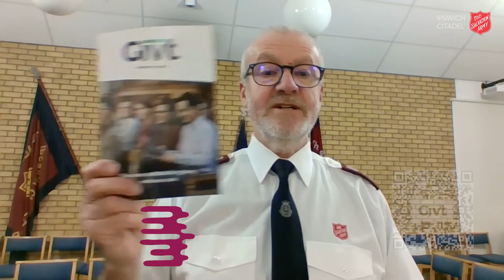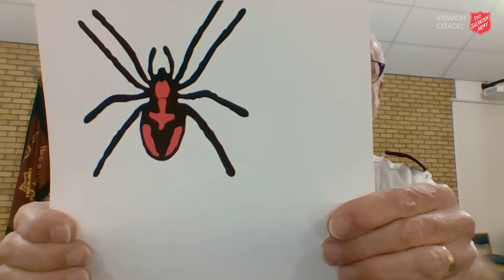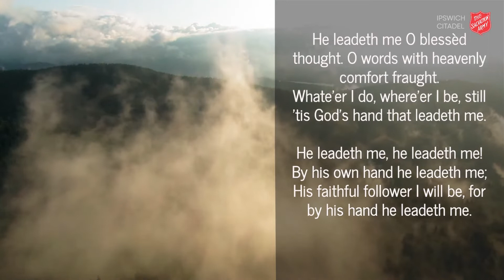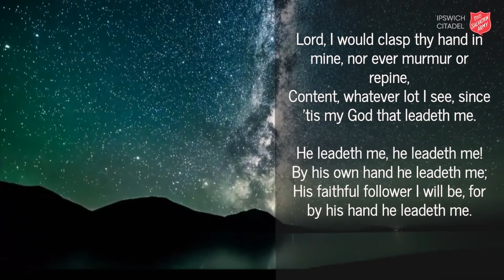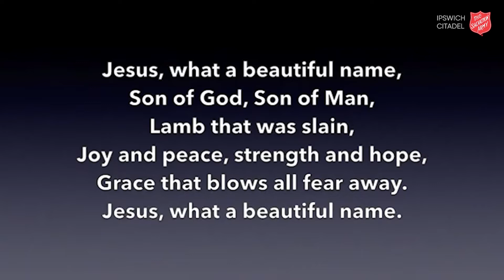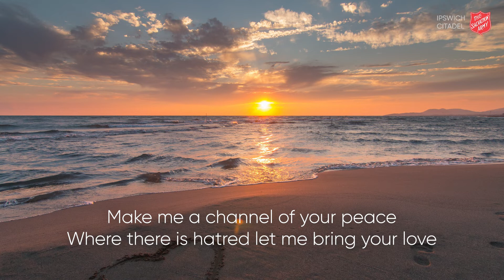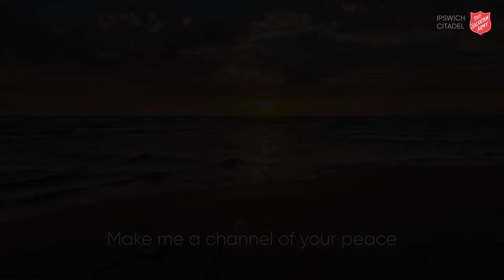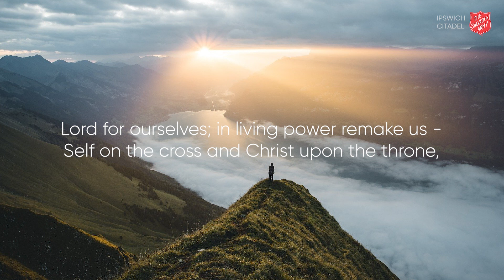Sunday Worship - 14th February 2021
Welcome to our weekly worship on Sunday 14th February. The theme for this Sunday is ‘Overcoming Fear’. Meeting led by Captain Andrew Jarrold.